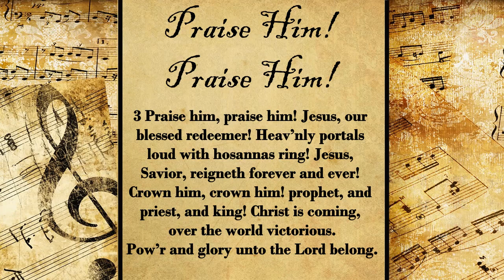Praise Him! Praise Him! | Hymn